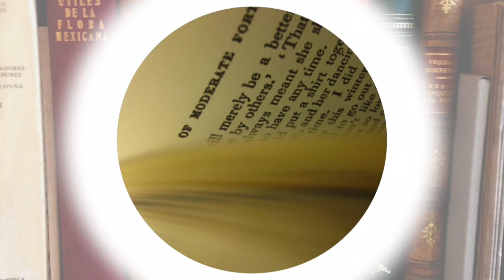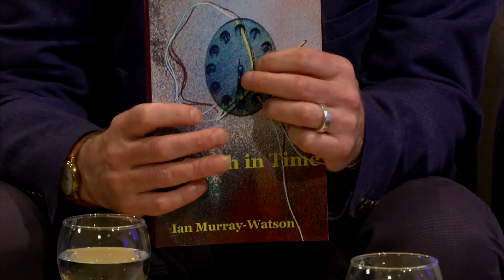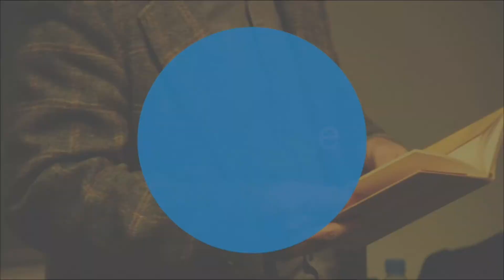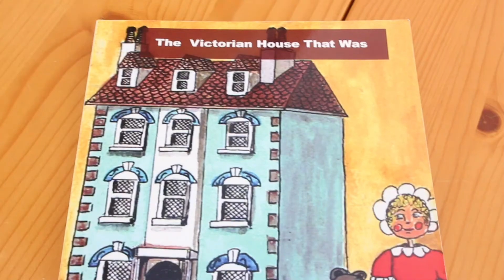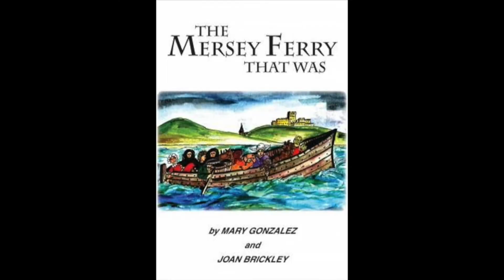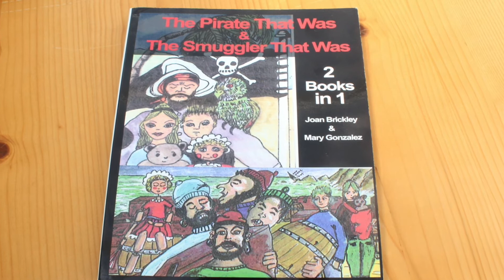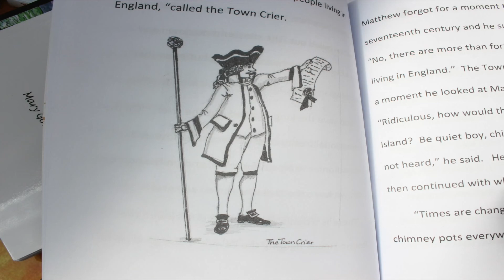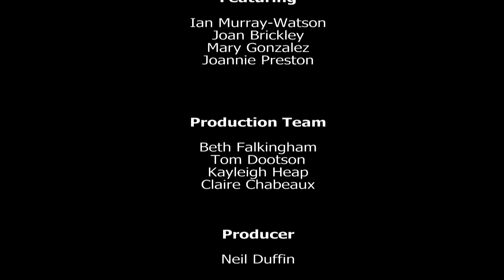Arts Alive: Books - Episode 17 | Bay TV Liverpool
Featuring: Ian Murray-Watson, Joan Brickley, Mary Gonzalez, Joannie Preston.